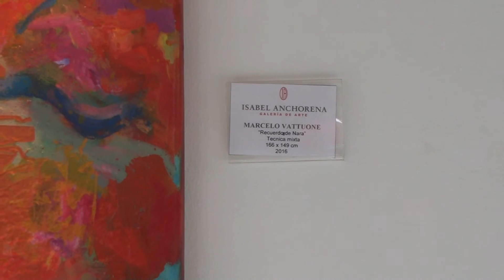Galería Isabel Anchorena Marcelo Vattuone Recoleta Buenos Aires